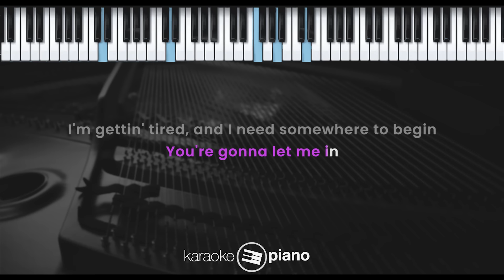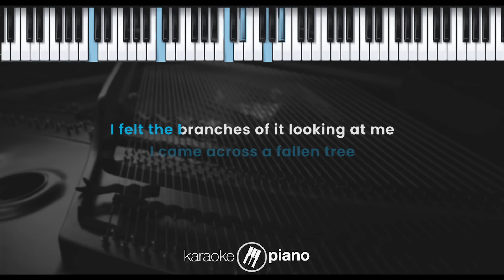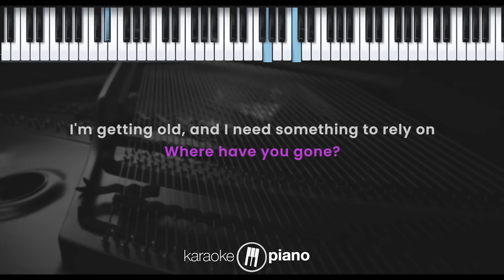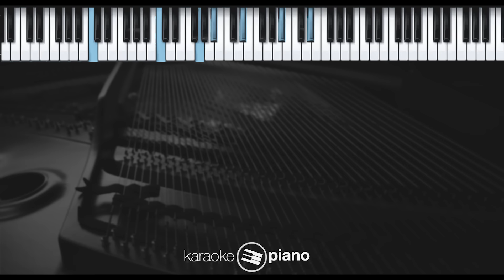Somewhere Only We Know - Keane (KARAOKE PIANO - FEMALE KEY)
Ah-ah-ah
Ah-ah-ah

Pencipta lagu : גולדשטיין עדיאל, Rice Oxley, Timothy James, Chaplin, Thomas Oliver, Hughes,richard David